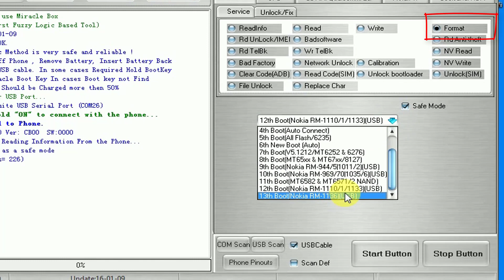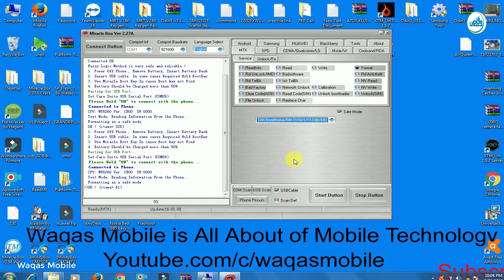How To Unlock Security Code Nokia 130 TA-1017 by waqas mobile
hi friends,
how are you hope you will be fine today i'm going to show you How To Unlock Security Code Nokia 130 TA-1017 by waqas mobile